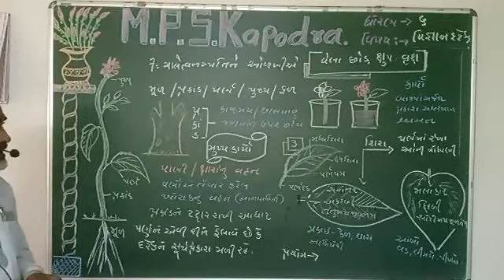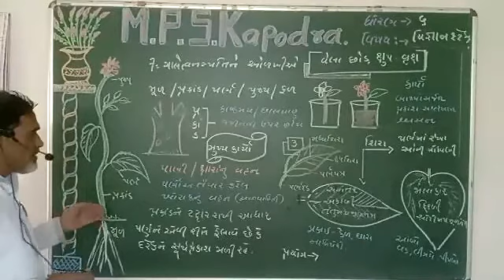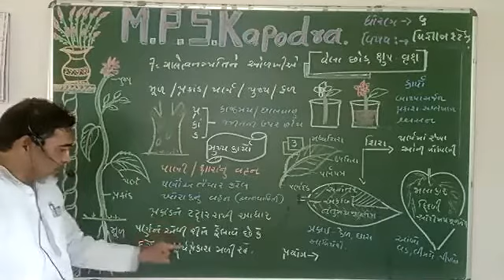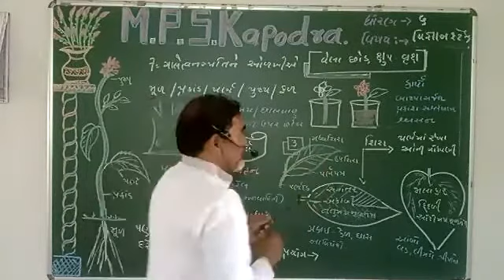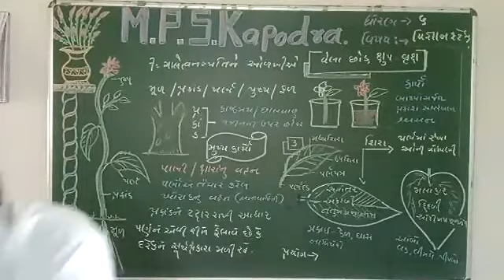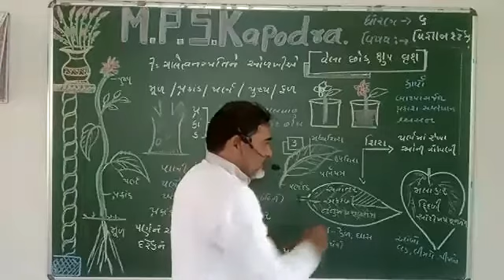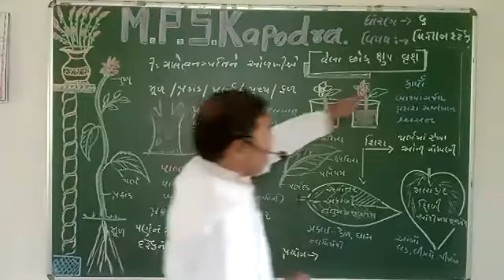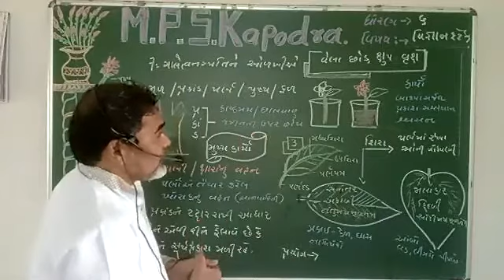STD-6 | CH-7 | SCIENCE | VANASPATI NE ORAKHIYE | PART-2 | NEW NCERT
A LECTURE BY NAZIR PATEL.